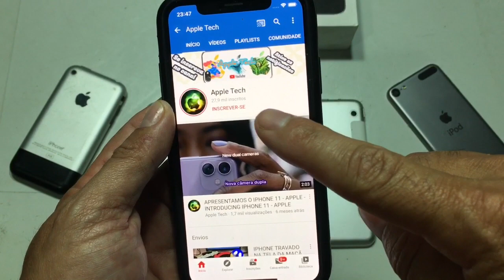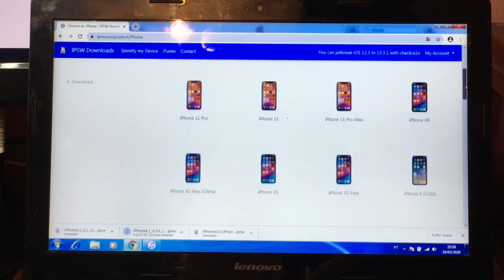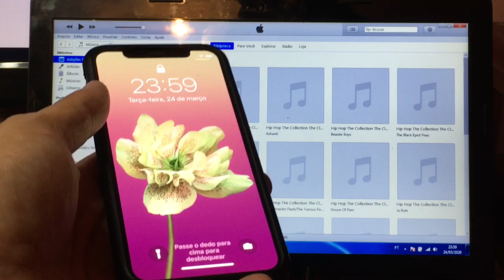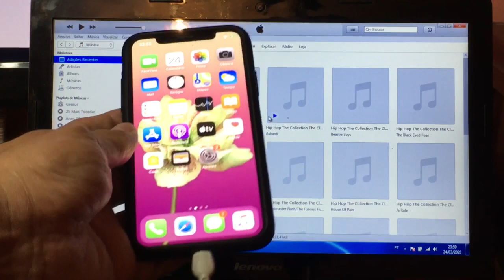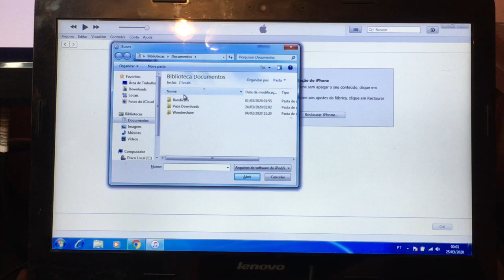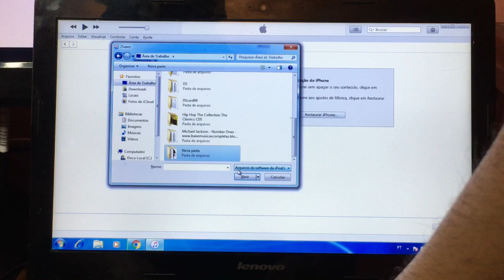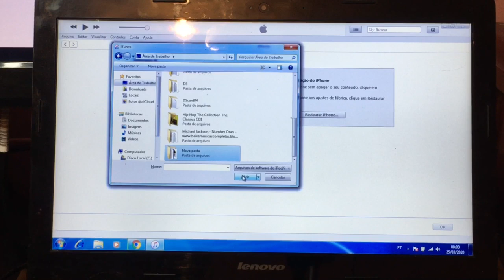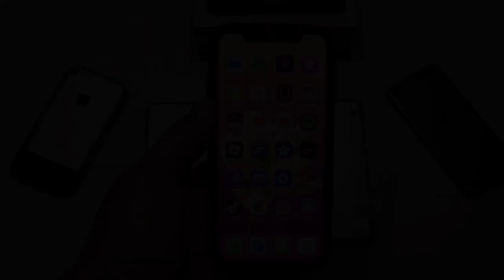SOFTWARE INDISPONÍVEL PARA SEU IPHONE NO ITUNES - IPHONE TRAVADO NA MAÇÃ - IPHONE INATIVO - MODO DFU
Galera nesse momento difícil quero pedir a todos que fiquem em casa e lave bem as mãos. Obrigado

Guys in this difficult time I want to ask everyone to stay at home and wash your hands.Thanks

DESCRIÇÃO :
Neste vídeo mostro um jeito de fazer a restauração caso o iTunes mostre que o Software do seu aparelho está indisponível ou não baixe por algum motivo.

Aproveite esse vídeo e deixe seu comentário ou sua pergunta.

Abraços

Parceria DN Shop Eletro

Iphones novos e semi novos
WhatsApp da loja virtual : 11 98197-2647

Para Cabos e fontes
Carregadores originais
IPhone 5, 5c, 5s, 6, 7, 8, X, XR

Entregas em mãos em São Paulo ou correios para Todo Brasil.
Consulte formas de pagamentos.

Abraços